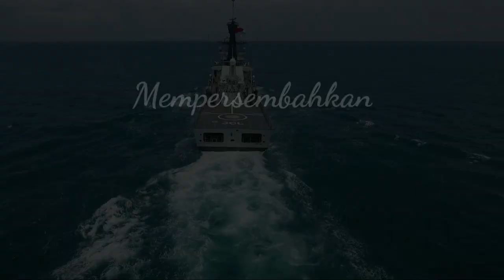Kapal KRI 358 John Lie TNI AL | KOARMADA1 | KOPASKA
Kapal perang TNI AL KRI 358 John Lie, salah satu kapal TNI AL Korps Pelaut yang di miliki oleh KOARMADA 1 yang bermarkas di pelabuhan Tanjung Priok, Jakarta